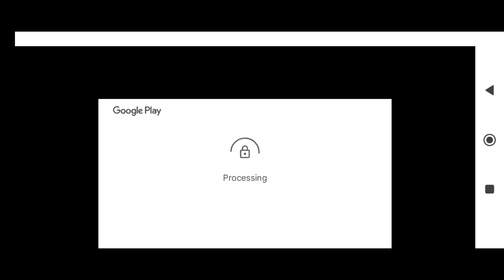Again Purchasing Airdrop | Late Video 😅 | AKBeast27